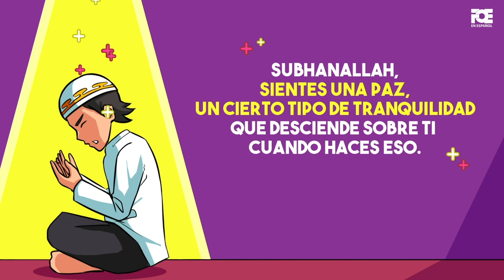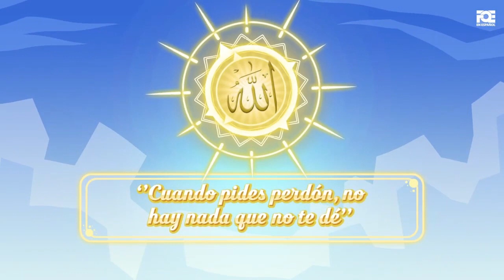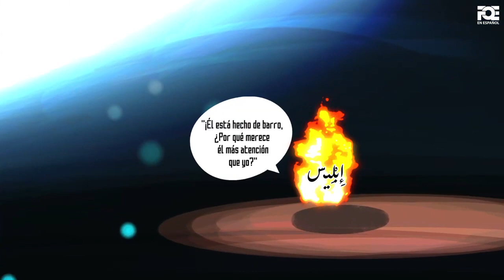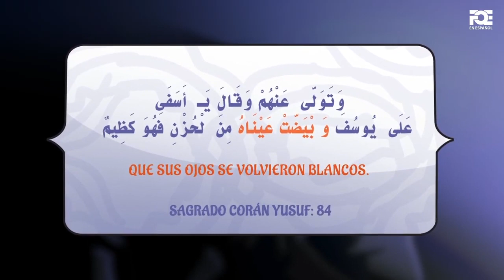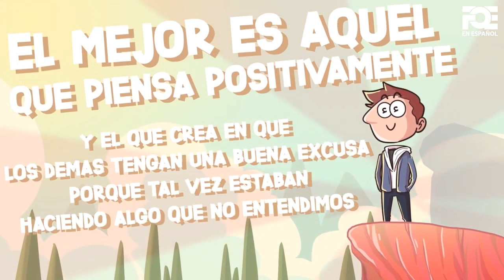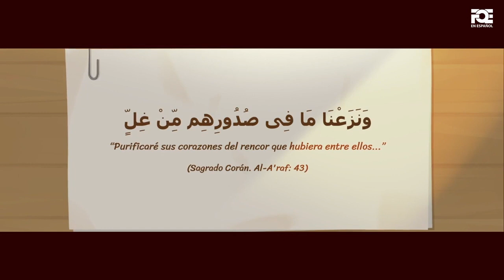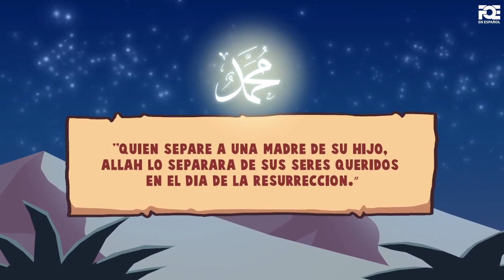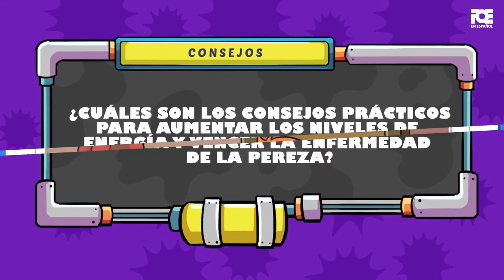12 Sentimientos tóxicos y cómo alejarse de ellos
Conoce las enfermedades espirituales más comunes y cómo lidiar con ellas por medio del conocimiento del Corán y la sunnah:
00:00 Introducción
00:04 Rencor
06:48 Ira
11:20 Falsedad
16:43 Envidia
19:55 Celos
22:32 Depresión
25:27 Soberbia
28:38 Resentimiento
36:04 Irritación
39:19 Odio
42:00 Ego
45:58 Pereza

El mensaje del video es para que los adultos se beneficien y aprendan.

Videos de FreeQuranEducation en otros idiomas:
🌍 FREEQURANEDUCATION in OTHER LANGUAGES: